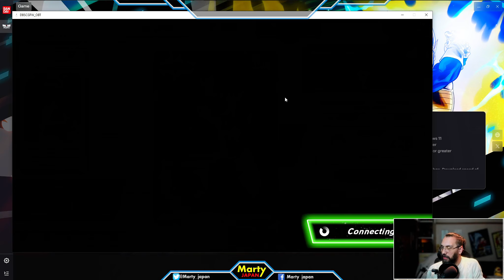VRAIMENT COOL cette PARTIE ! - GAMEPLAY Dragon Ball Super Card Fusion World Online Battle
Date de sortie au Japon : fevrier 2024